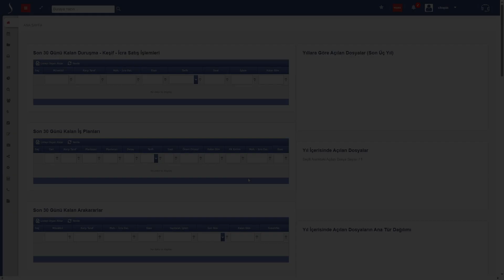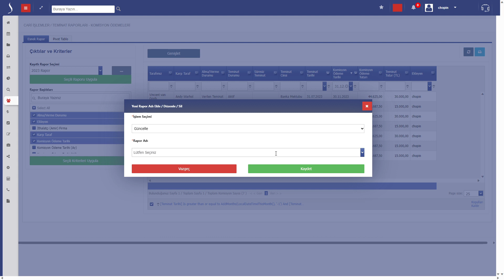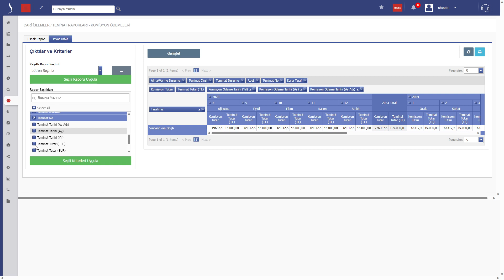Teminat Komisyon Raporları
00:00 Giriş
00:08 Teminat Komisyon Raporları
01:15 Oluşturulan Tabloyu Rapor Olarak Kaydetmek
01:47 Pivot Rapor
02:28 Çıkış

🎞️ Güncel Videolar